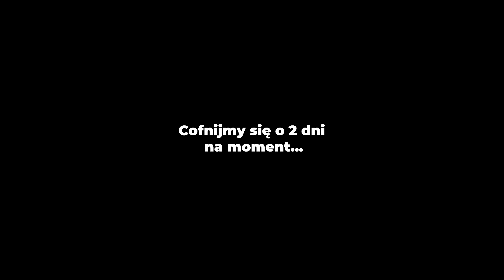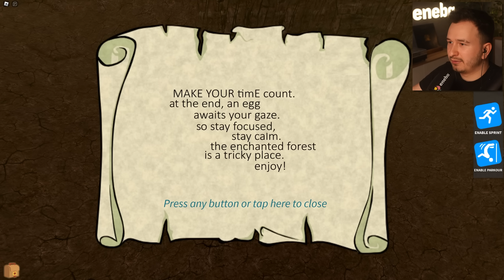KONEKO CHCIAŁA ZAGADKI, TO JE DOSTAŁA, TYMCZASEM JA... | ROBLOX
😍 OBSERWUJ MNIE!